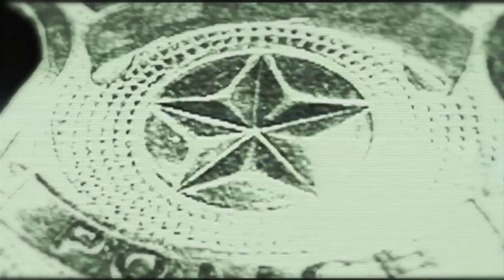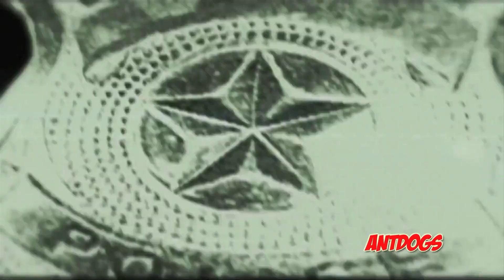Custom Shield Titan Tron (Entrance Video) (AntDogs Edit)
Wow i havent done a custom in about 5 years or so.. so i tried out doing The shield with some updated clips and what not  let me know what you think!